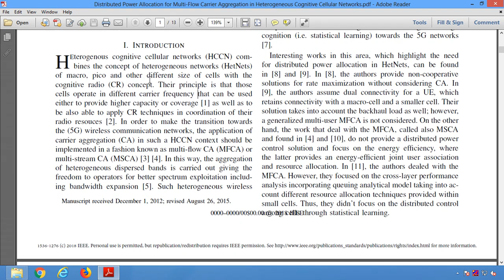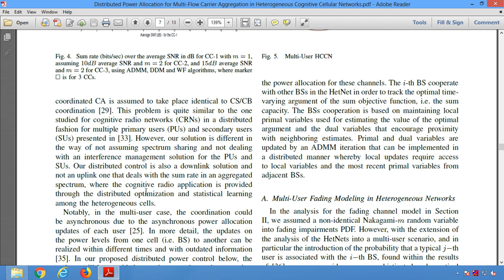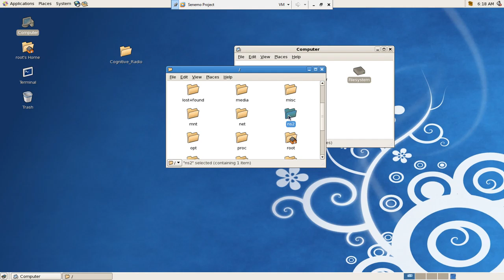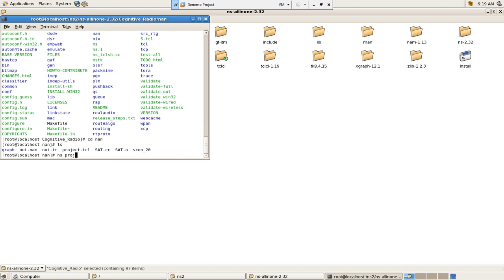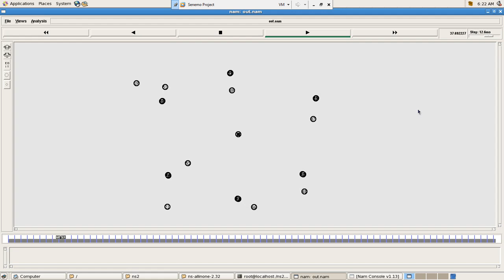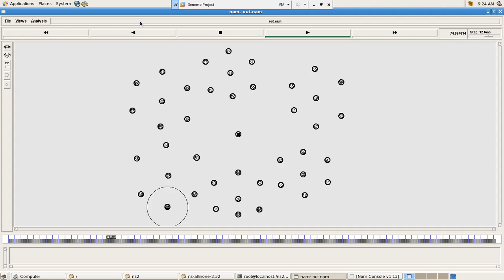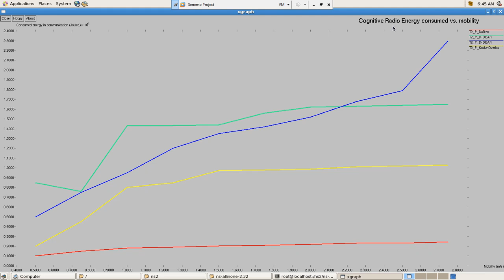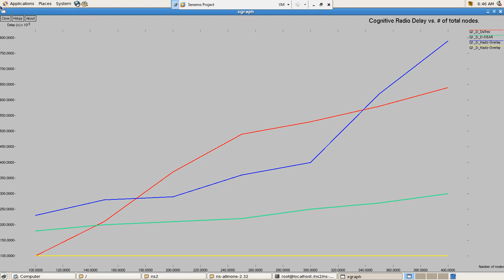Distributed Power Allocation for Multi Flow Carrier Aggregation in Heterogeneous Cognitive Cellular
* Complete Source Code
 * Complete Documentation
 * Complete Presentation Slides
 * Flow Diagram
 * Database File
 * Screenshots
 * Execution Procedure
 * Readme File
 * Video Tutorials
 * Supporting Softwares

Support Specialization
 * 24/7 Support
 * Ticketing System
 * Voice Conference
 * Video On Demand
 * Remote Connectivity
 * Document Customization